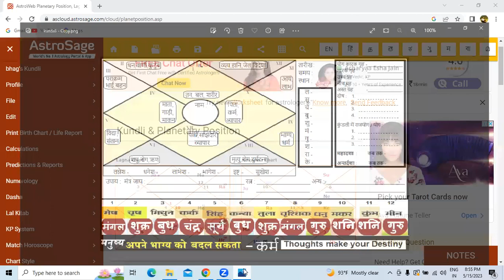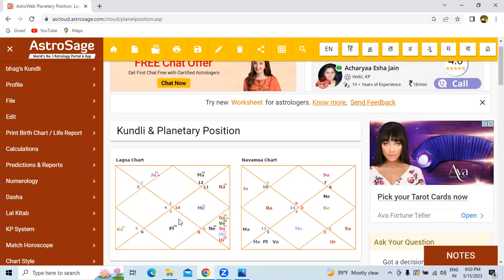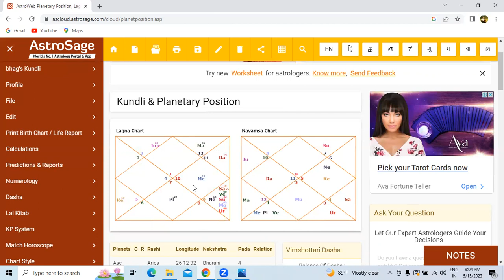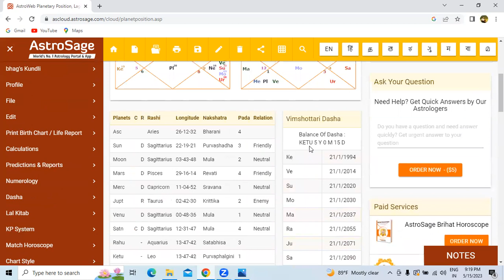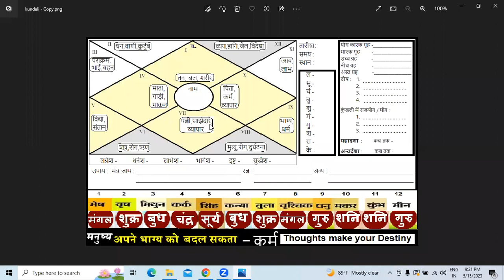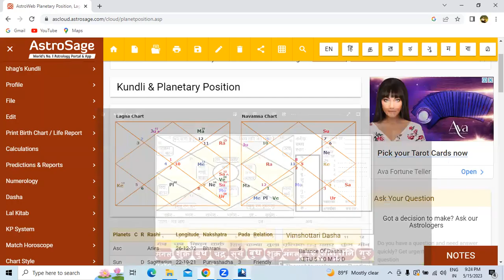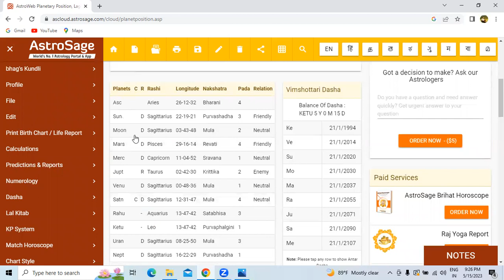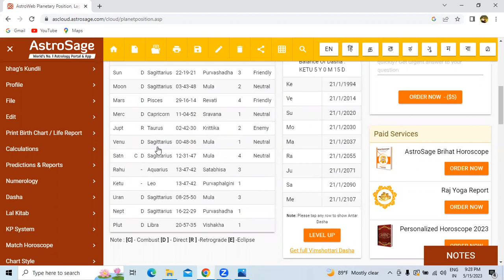Study chart in astrology - made easy - part-1 | Kundali kaise dekhe | Steps to see kundali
* Astrosage.com website is used for kundali charting - for education purpose only.